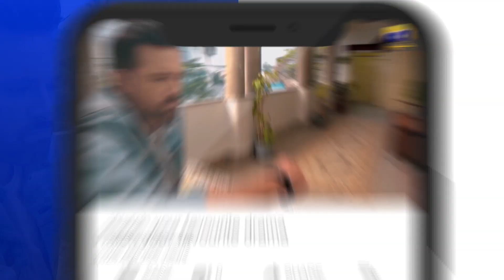Taqdeer Ko Badalte Dair Nahi Lagti Amma || Siyani || Har Pal Geo